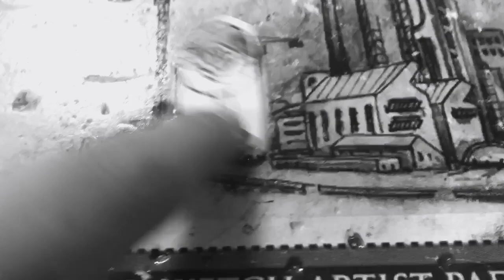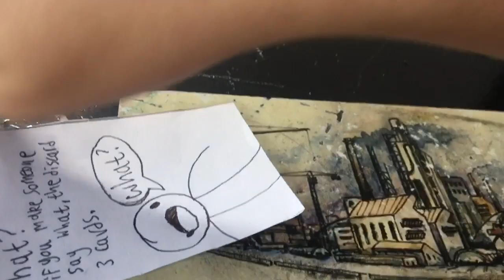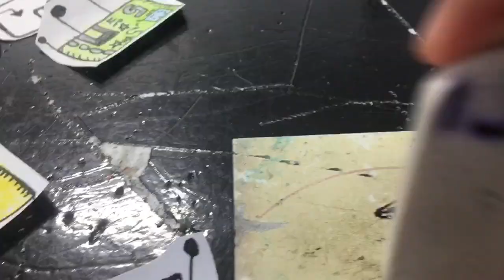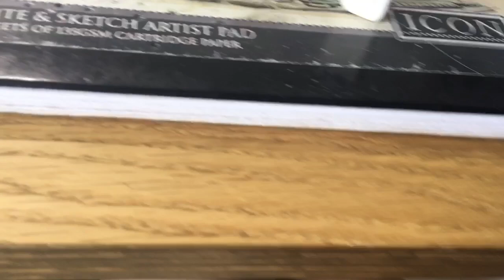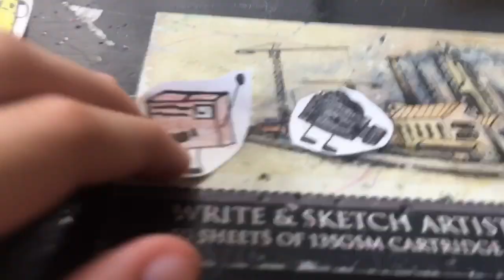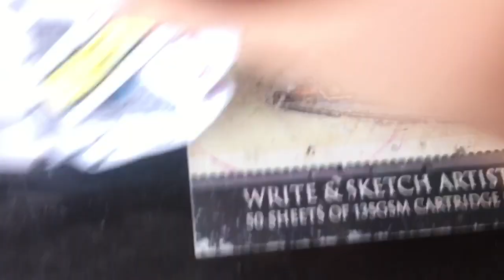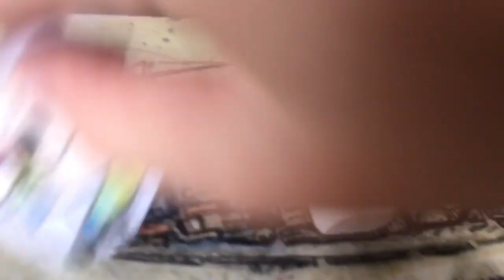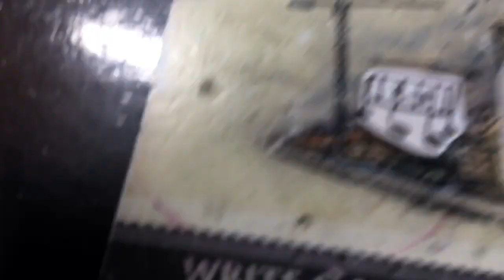Unnamed Object Show 2 Ep 4 - Pick up, Throw and win